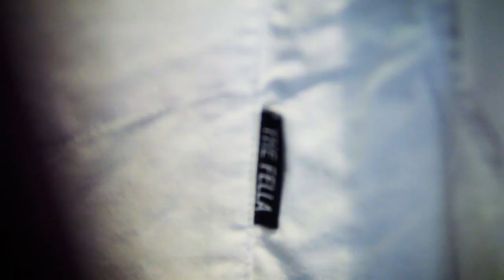Kunstform X The Fella BMX Promo 2017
We filmed a short Promo clip in cooperation with the Fella BMX and our team riders André Bodlin & Felix Donat.